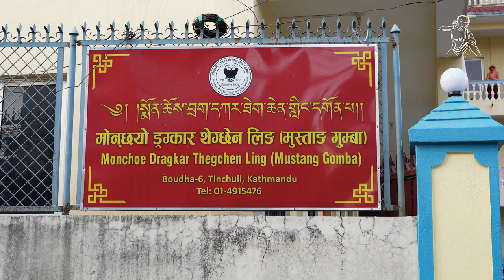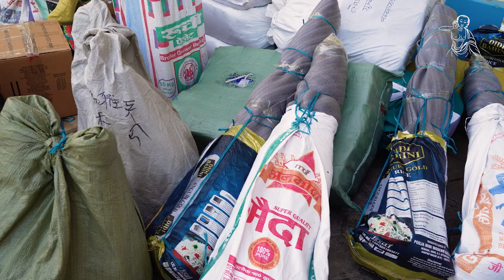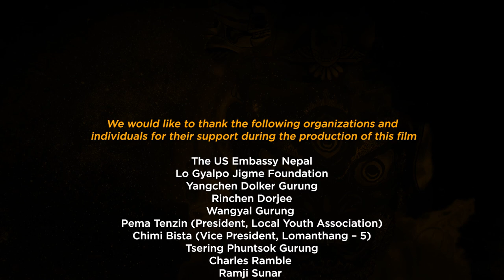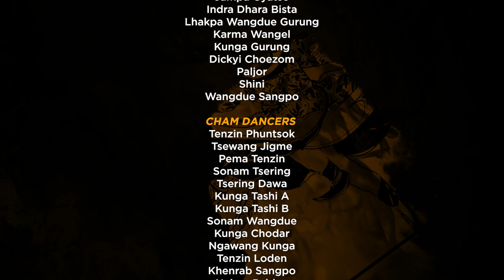Tiji - A prayer for World Peace | तीजी | Documentary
Tiji is a fascinating annual three-day festival consisting of Tibetan rituals that celebrate the myth of a son who had to save the Mustang kingdom from destruction. The festival is indigenous to Lo-Manthang, Upper Mustang. "Tiji" the name is an abbreviation of the word "Tempa Chirim" which means "Prayer for World Peace". This festival commemorates the victory of Lord Buddha's incarnation Dorjee Sonnu over a demon called Man Tam Ru a vicious creature feeding on human beings and causing storms and droughts. The Tiji festival usually takes place around May and lasts for 3 days. The monks of Lo Manthang's "Choedhe" monastery perform ritual dances during the celebration. The harassment of Ma Tam Ru Ta (in a dance called "Tsa Chham" on the first day), the birth of Dorjee Sonnu as the demon's son (on the second day called "Nga Chham") and the attempt to return the demon to Lord Buddha's realm (on the third and final day) are enacted during the performances.

The Tiji festival dances are all organized by the Choedhe Monastery, which belongs to the Sakya sect of Buddhism. The monastery is headed by a Rinpoche. About 65 monks from Lo Manthang, Nhenyul and Chhosyer reside in this monastery.

Camera & Sound : Chime Tashi Lama, Lok Bahadur Magar (Sangam), Dhondup Tsering
Asst. Editor : Lok Bahadur Magar (Sangam)
Editing, Color & Animations: Chime Tashi Lama
Supervising Producer : Yangchen Dolker Gurung
Produced & Directed by : Tsering Rhitar Sherpa
Post Production:
Mila Productions Pvt. Ltd.
for
Lo Gyalpo Jigme Foundation
Supported by : U.S. Embassy, Nepal